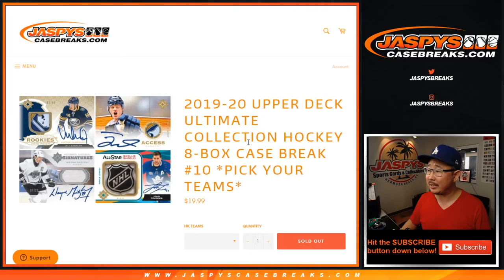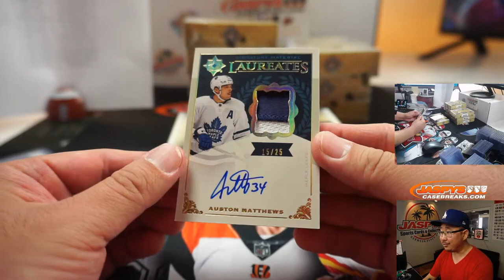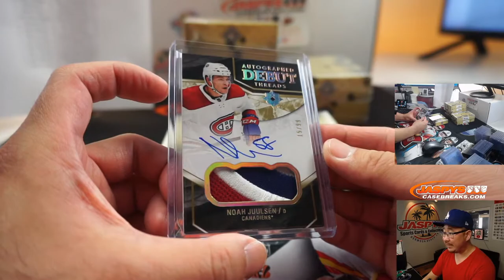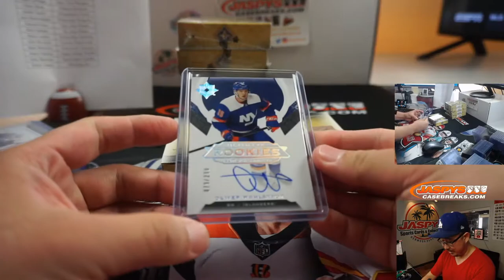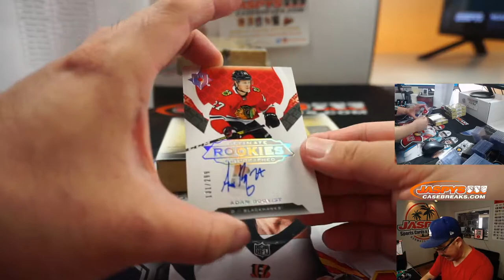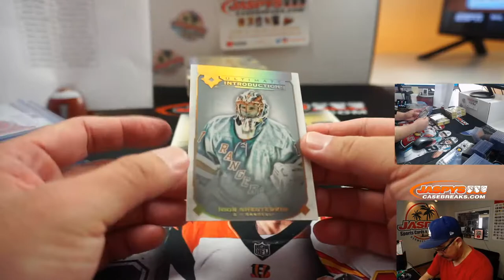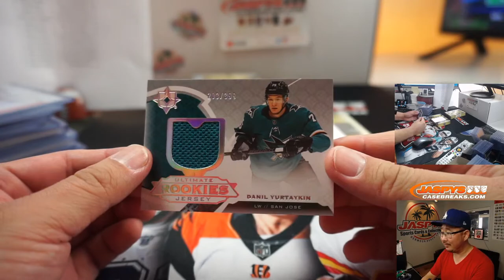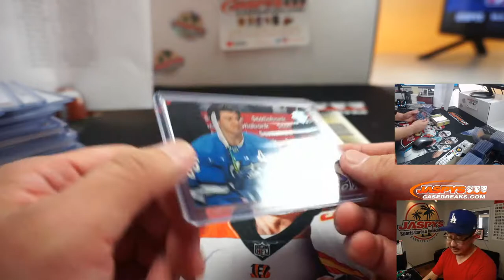W, 09.09.20 || 8Box PYT #10 || 2019-20 Upper Deck Ultimate Collection Hockey (NHL)